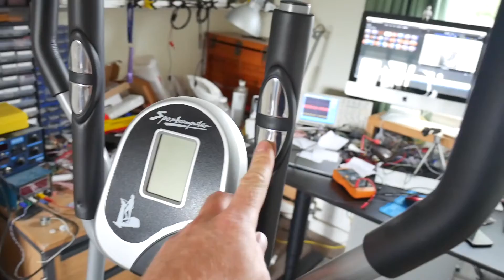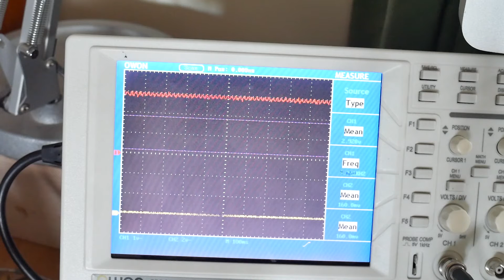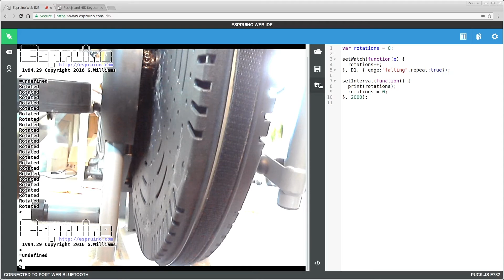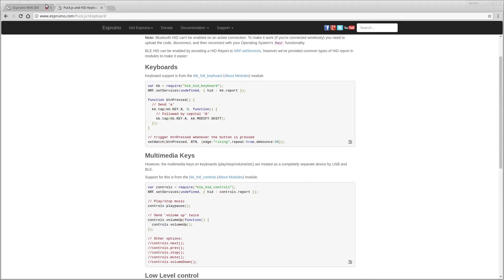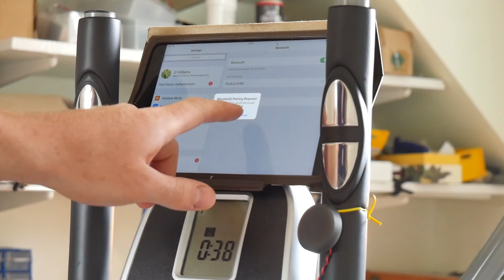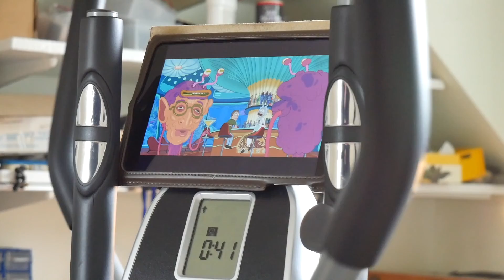EXERCISE POWERED NETFLIX with Puck.js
Using a Puck.js device to make a Cross Trainer smart. It'll pause the video you're watching if you're not exercising hard enough!